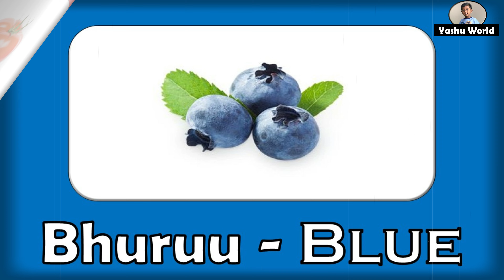Mavara - Colors in Shona & English